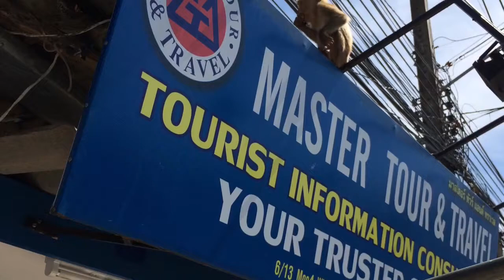THAILAND 2014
Ferie fra d. 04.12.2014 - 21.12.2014.

Bangkok, øen Koh Kood samt øen Koh Chang. Rejsen er arrangeret af Unique Travel som så absolut kan anbefales!